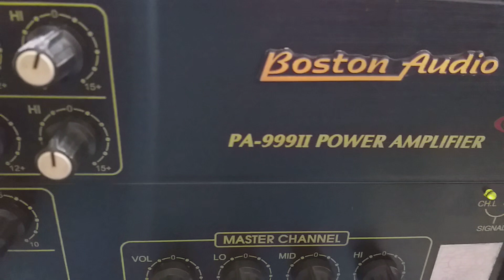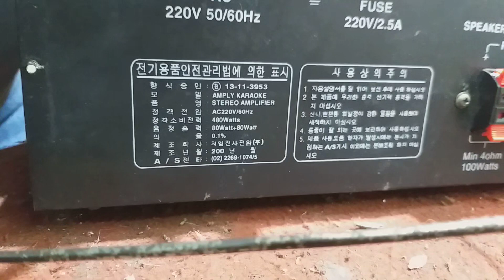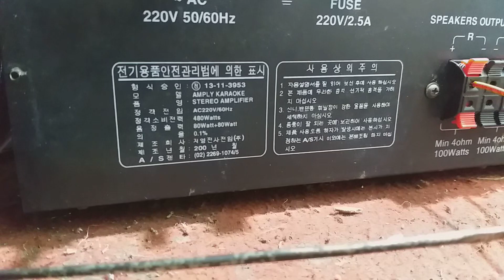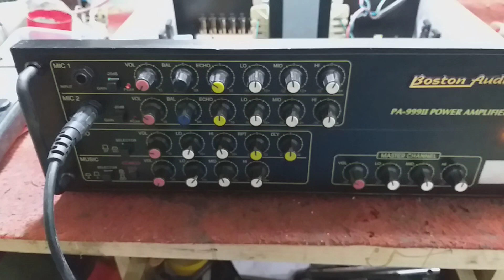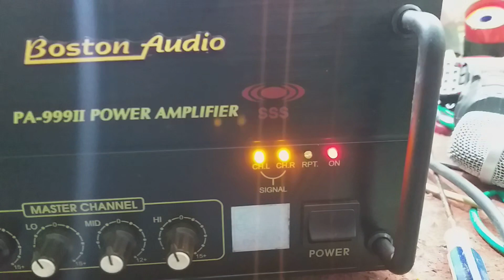BÁN AMLY BOSTON karaoke cực chất, giá 1.4tr LH 0982.482.610